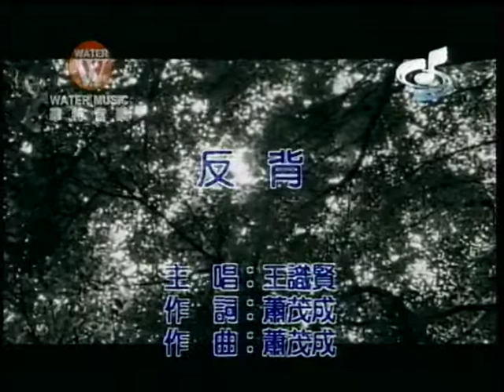強哥~反背.mpg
貝斯特之友強哥~反背